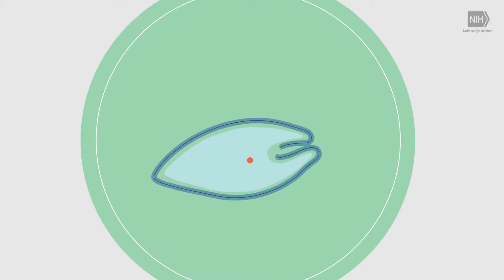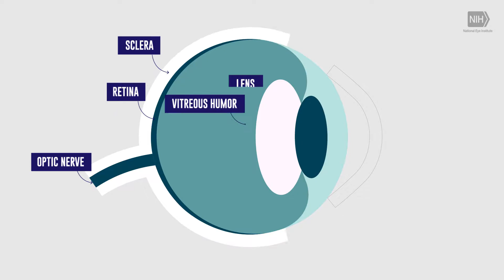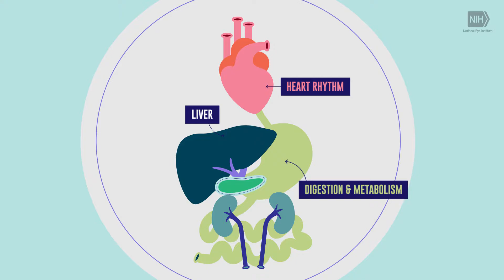The Eyes as the Windows to Your Health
How do the eyes give us insight into the rest of overall health? Our eyes control some of our biological functions — and certain aspects of our sight also have an impact on our mental health.

NEI 50-year anniversary.